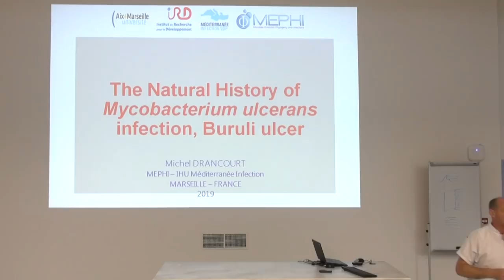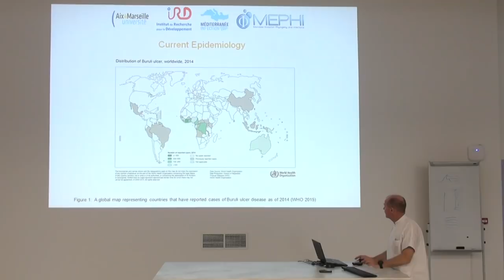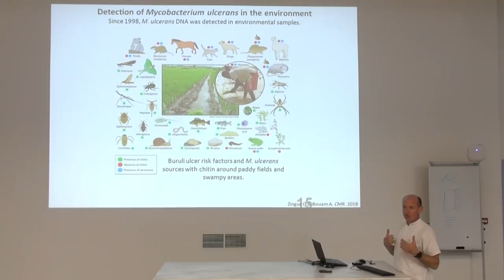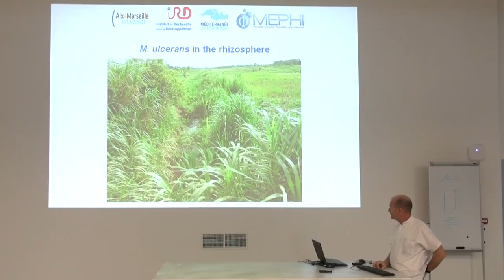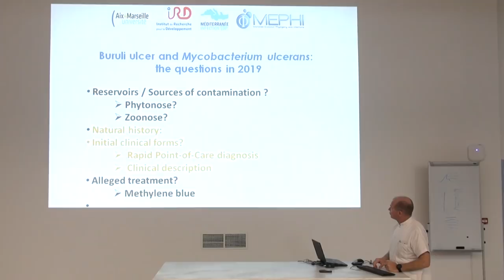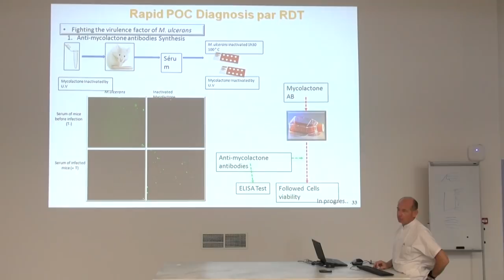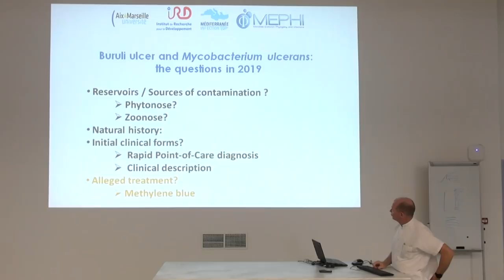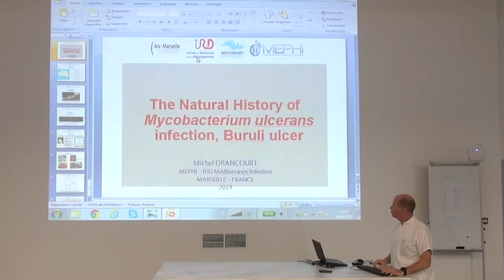Staff de microbiologie - Michel Drancourt - 30/04/2019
The natural history of mycobacterium ulcerans infection, Buruli Ulcer